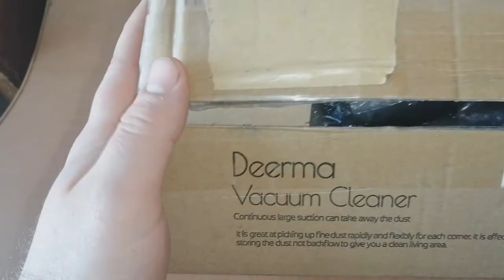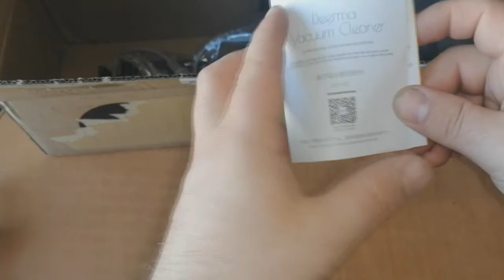deerma vacuum cleaner пылесос xiaomi из китая посылки из китая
Доброго времени суток . Сегодня я пока вам отличный пылесос от со бренда xiaomi deerma vacuum cleaner
Отличный пылесос из Китая за свои деньги
Всего 1800 рублей